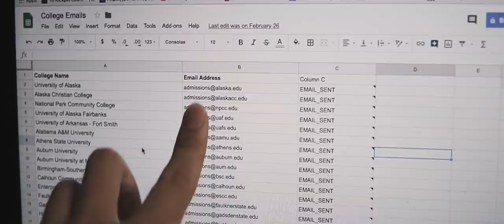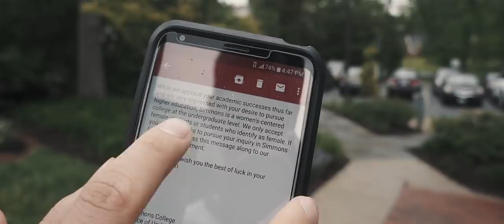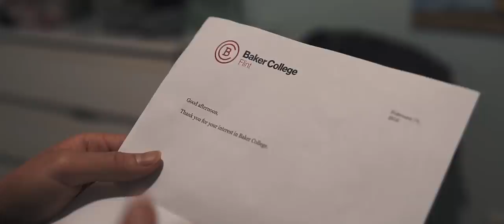I Asked 1000+ Colleges for a Free T-Shirt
I was inspired by a blog post claiming to have received hundreds of free college t-shirts simply by asking admission offices.

I wanted to do it too. So I did it, and I documented my journey.